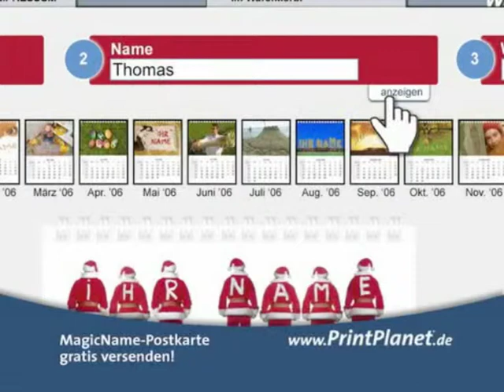PrintPlanet_tassen-bedrucken_mousepad_kalender_t-shit-druck_foto-tischset_pinwand_fototasse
- Ihr führendes Online Druckhaus aus Garbsen.